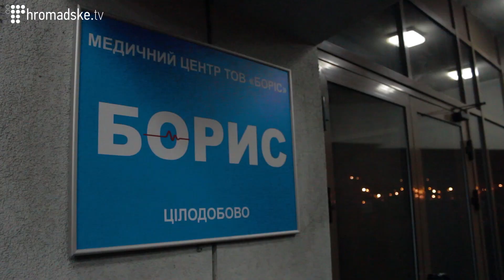Побили активістку Євромайдану Тетяну Чорновол